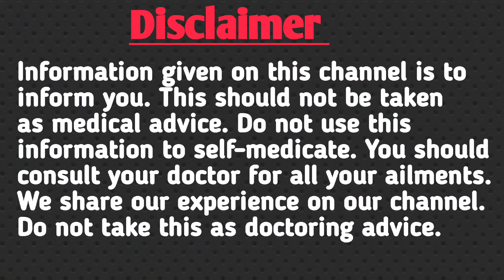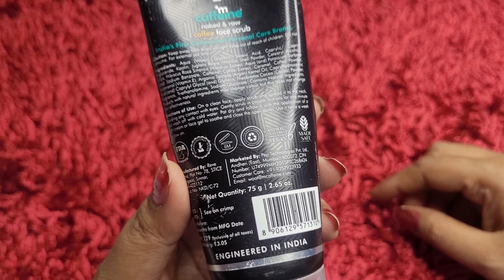Can coffee scrub whiten skin | MCaffeine Coffee Face Scrub | EXFOLIATION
Step 1:
Apply scrub on a clean, damp face and spread it to the neck, avoiding any contact with the eyes.

Step 2:
Gently scrub in circular motions for one minute and wash off with cold water.

Step 3:
Pat dry and follow it with the application of Coffee Face Moisturizer.

Step 4:
For best results, use it twice a week.

How is the Coffee Face Scrub different from homemade face scrub?

One of the biggest differences between Coffee Face Scrub & homemade face scrub is that the former allows fuss-free application. Apart from that, Coffee Face Scrub is much more effective as it contains perfectly-sized particles of Coffee & Walnut that are great for exfoliation & tan removal.

Purchase link 👉

Coffee Face Scrub with Walnut for Tan & Blackheads Removal - 100 g - Natural & Vegan

Your Quries 👉

Is mCaffeine face scrub good for face?
क्या कॉफी स्क्रब त्वचा को गोरा कर सकता है?
How to use coffee for skin whitening?
Can we use coffee scrub daily?
Can coffee remove tan?
Does coffee body scrub remove tan?